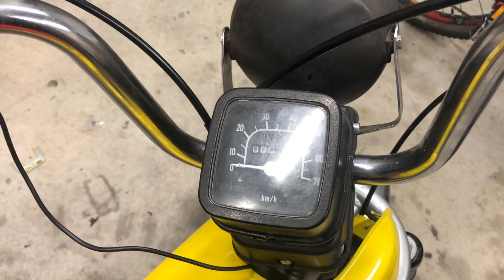Jonnez ES Projektin esittelyä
Vielä vähän laittoa vaille valmis oleva Jonnez ES Pääsi nyt youtubeen. Kaikki laittomuudet on kuvattu suljetulla alueella

Suzuki Pv
Suzuki pv50